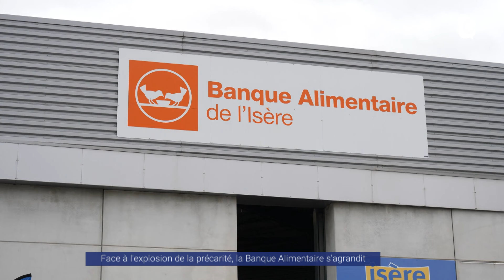Reportage - La Banque Alimentaire de l'Isère s'agrandit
Le nombre de personnes sous le seuil de pauvreté explose en France. La précarité alimentaire a plus que doublé en l'espace de 10 ans avec en 2023, 2.4 millions de personnes dans cette situation. C'est dans ce contexte que la Banque Alimentaire de l'Isère anciennement située à Sassenage a déménagé vers un plus grand local à Fontaine capable de stocker plus d'un millier de palettes.
Pour le parrain de l'association, Serge papagalli, ces locaux sont impressionnants tellement ils représentent la misère en Isère. Il ne cache pas son émotion face au bâtiment.
 Car jamais la banque alimentaire de l'Isère n'aurait pu démanger dans ces grands locaux sans les aides des collectivités locales. Que ce soit la métropole à hauteur de 100 000 euros, la région pour 500 00 euros, mais surtout le département de l’Isère qui s'est grandement engagé dans ce projet avec 4.8 millions de financement.
Malheureusement, ce type d’association, comme les restos du cœur, avait pour volonté de n'être que temporaire lors de leur création. La banque alimentaire de l'Isère en est à ses 38 ans de fonctionnement et n'est pas prête de s’arrêter.